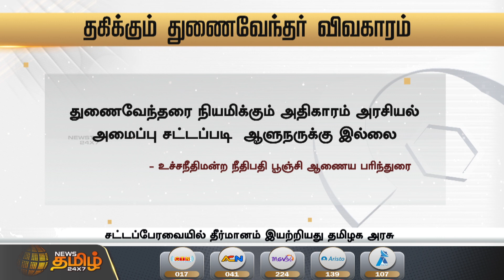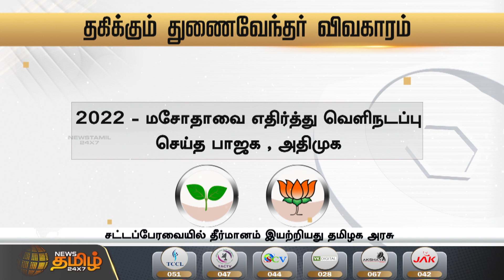துணைவேந்தர்களை நியமிக்கும் அதிகாரம் இனி ஆளுநருக்கு இல்லை | அரசு - ஆளுநர் மோதல்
துணைவேந்தர்களை நியமிக்கும் அதிகாரம் இனி ஆளுநருக்கு இல்லை | அரசு - ஆளுநர் மோதல் அடுத்தகட்டத்திற்கு சென்றது